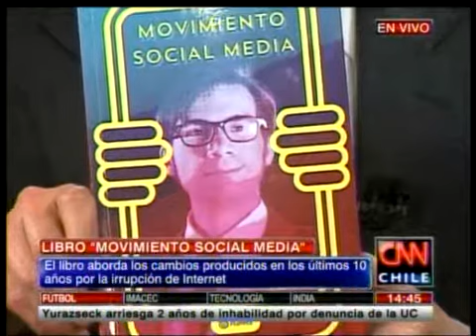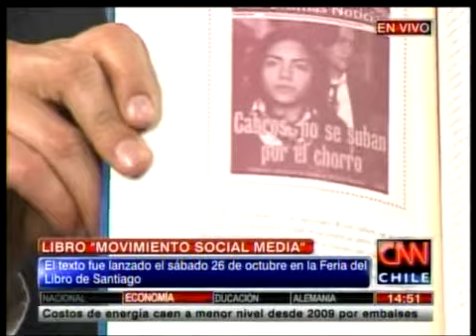Los detalles de "Movimiento Social Media", el libro de Nicolás Copano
En conversación con CNN Chile abordó a temas como el consumo y los contenidos de internet, como medio paralelo de comunicación.